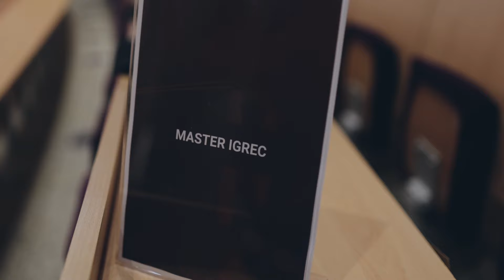Cérémonie remise des diplômes 2024